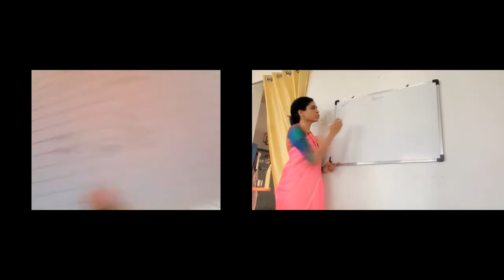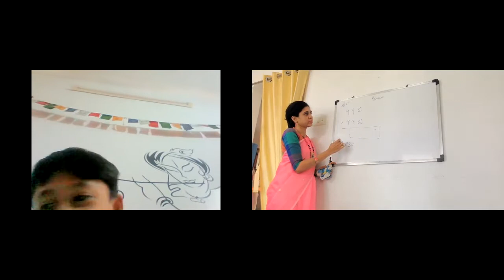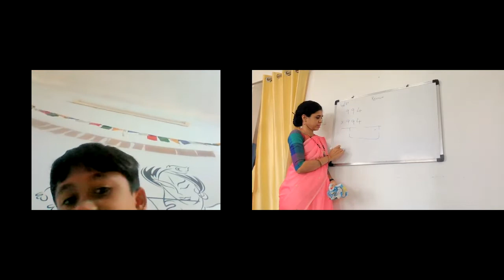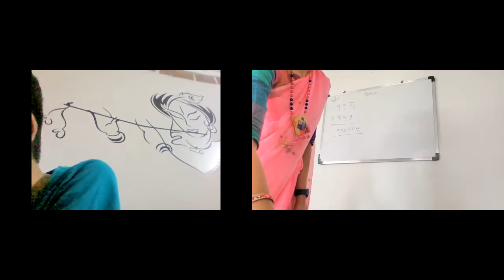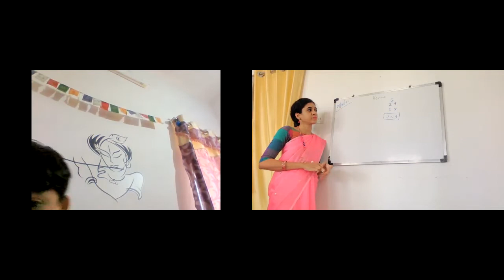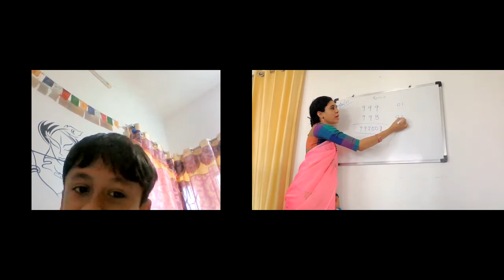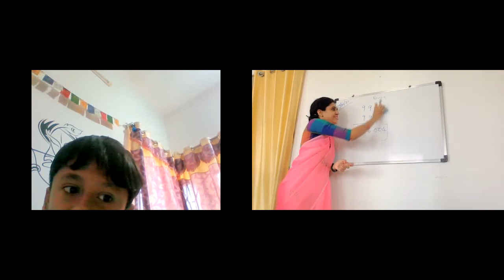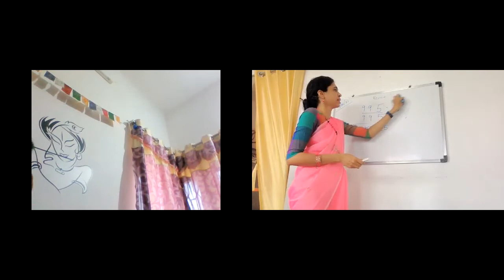VEDIC MATHEMATICS LESSIONS 4 | Vedic multiplication technique | Fast computational methods | 3 digit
Stepwise guidance